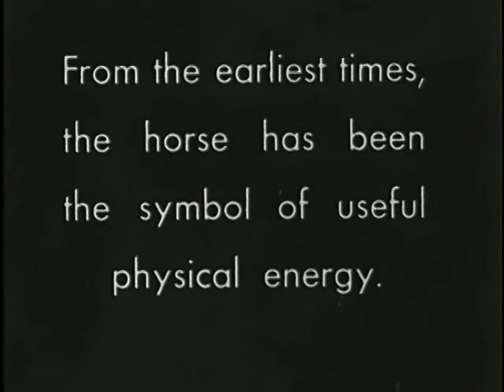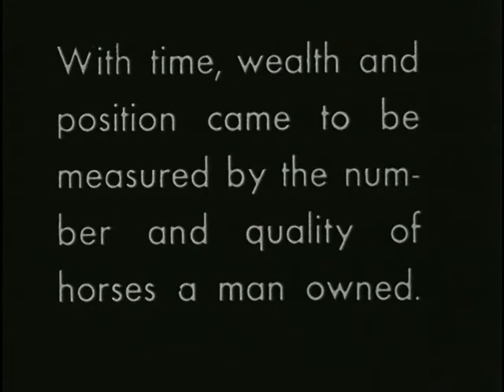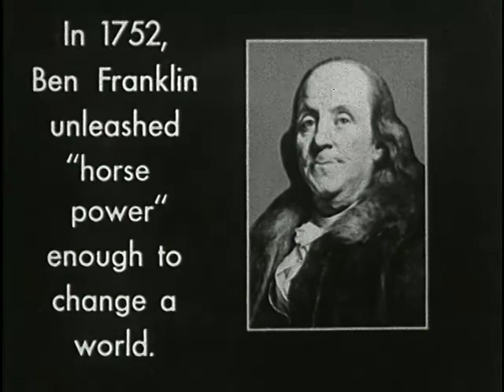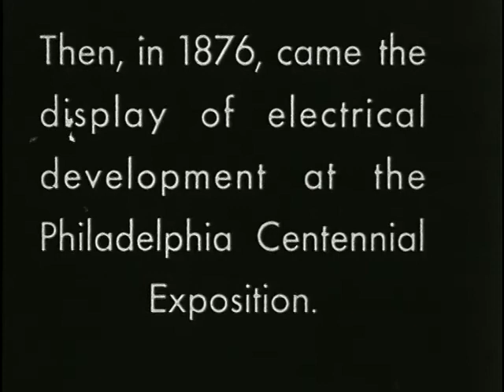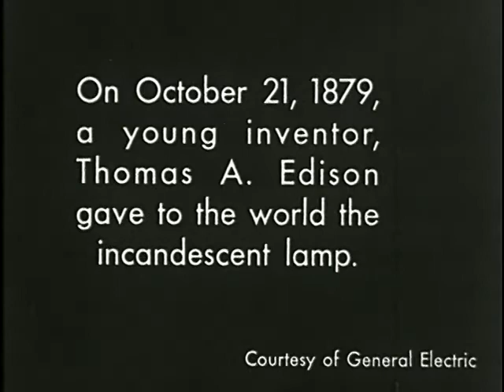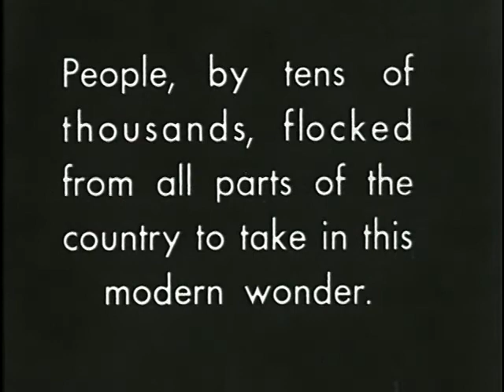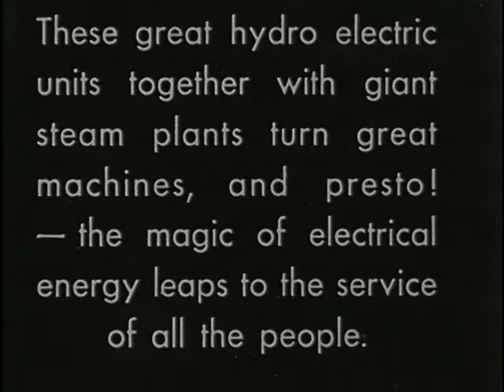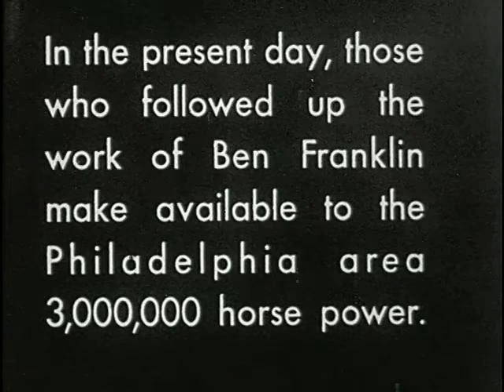All the King's Horses (1926)